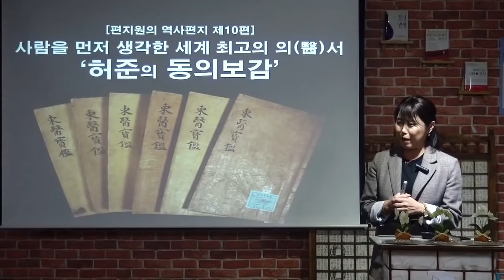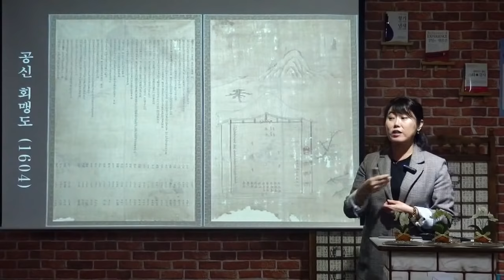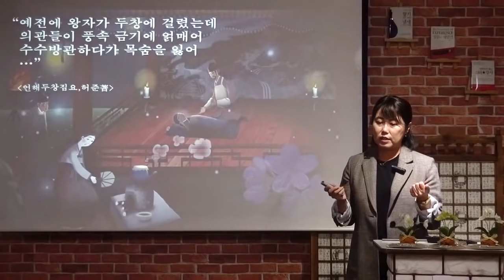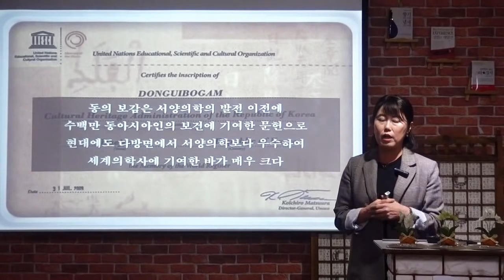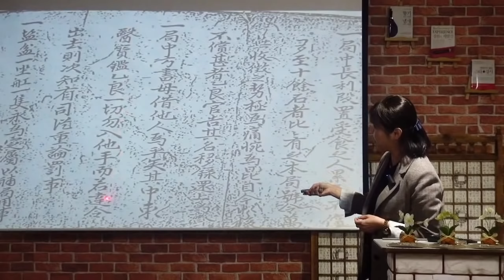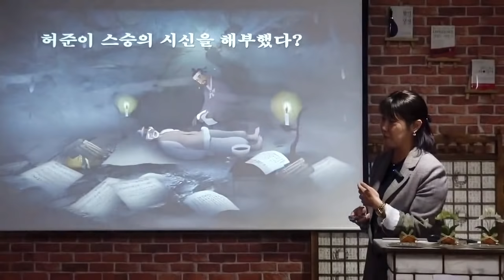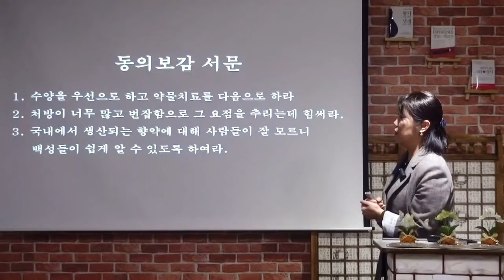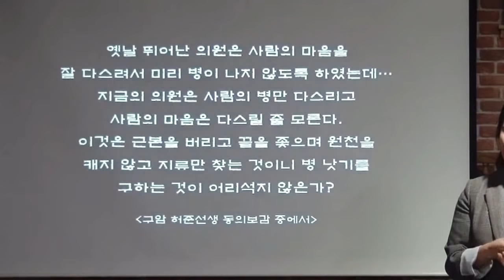사람을 먼저 생각한 허준의 '동의보감'(feat. 세계 최고의 의학 서적)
사람을 먼저 생각한 세계 최고의 의서 '허준의 동의보감' 을 소개합니다. 동의보감은 2009년 7월31일 유네스코 세계기록문화유산 등재되었고, 2015년 국보 제319호로 지정되었습니다. 동의보감은 이렇게 세계 최고의 의학 서적이라 불릴 만큼 대단한 우리 문화유산이자 한의학의 보물입니다. 왜 그럴까요? 동의보감은 글을 읽지 못하는 백성들이 많았던 시대에 몸이 아픈 사람들이 병명이 아닌 자신의 아픈 증상을 찾아가면 무슨 병인지 알 수 있게 했고, 그 병에 따른 처방을 달아 놓아 문맹도 쉽게 자신의 병이 무엇인지 알고 스스로 치료할 수 있도록 한 세계 최초의 의학서적이기 때문입니다.  그리고 이 대단한 의학서적을 쓰신 분이 바로 '허준'입니다.

가장 훌륭한 의사는 병이 들지 않게 예방하는 의사라고 하지요?
그런데 허준 선생님은 이를 뛰어 넘어 사람의 마음까지 치유하는 명의였습니다.

자세한 내용은 '편지원의 역사편지 제10편. 사람을 먼저 생각한 허준의 동의보감(feat. 세계 최고의 한의학 서적醫書)'에서 확인해 보시기 바랍니다. 허준 선생님의 마음을 느끼실 수 있을 겁니다.